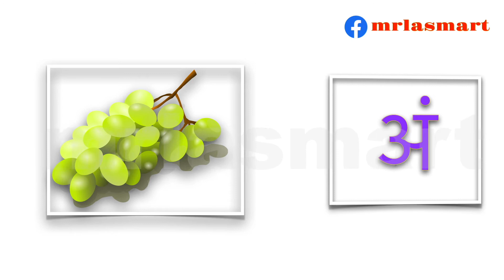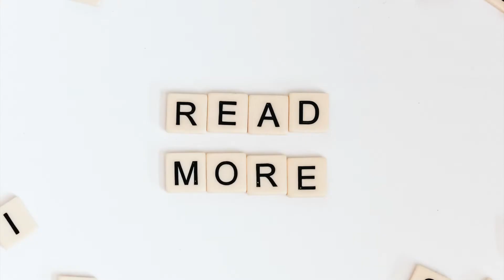चित्र देखकर पहला अक्षर लिखो | Write the First Letter | Merryland Academy Digital Classroom